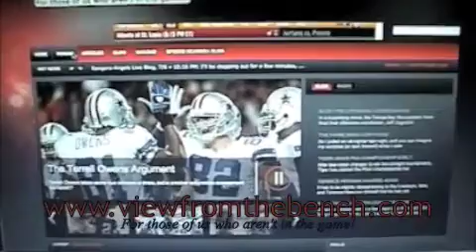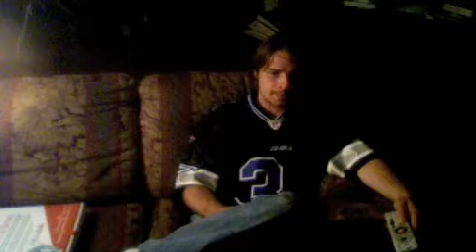Cowboys Imperial Postgame: The Panthers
It's one Emperor's postgame show.

My game balls go to:

1. Jay Ratliff

2. Jason Witten

3. Tony Romo